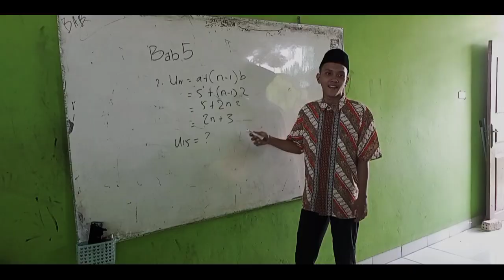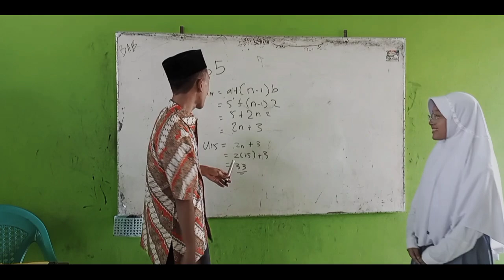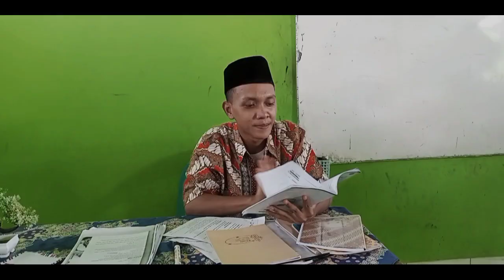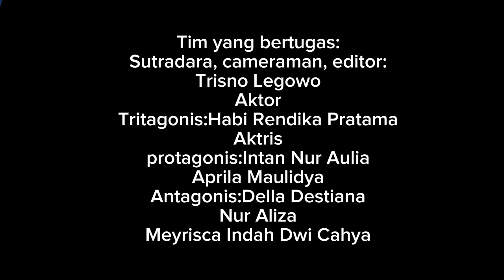MAAF - Film pendek pendidikan & perundungan | oleh XI Agama 1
Publish 16 Mei 2023,
Tim:
Trisno Legowo
Habi Rendika Pratama
Intan Nur Aulia
Della Destiana
Aprila Maulidya
Nur Aliza
Meyrisca Indah Dwi Cahya